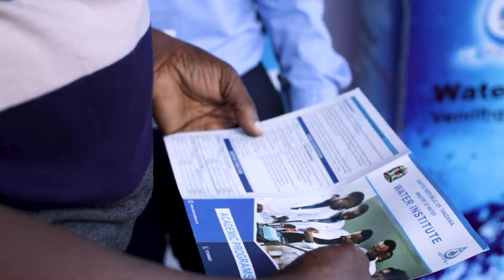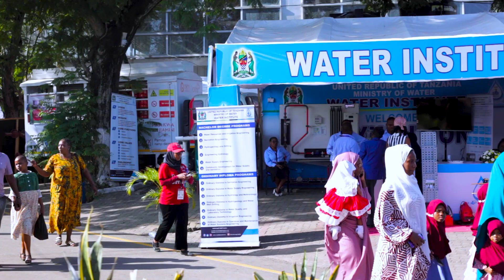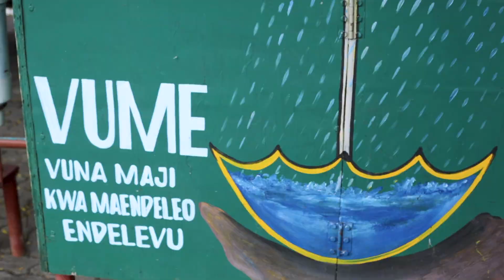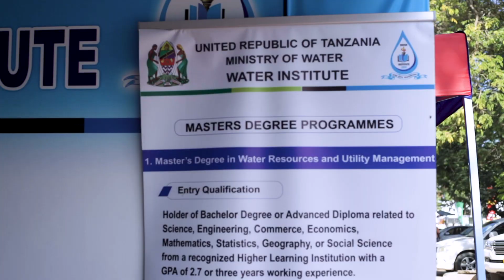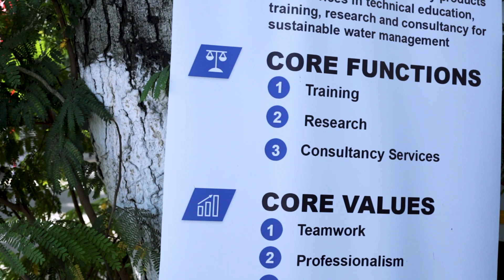MajiMajiNiUhai: Jionee weledi wa wataalamu wa Sekta ya Maji unapopatikana